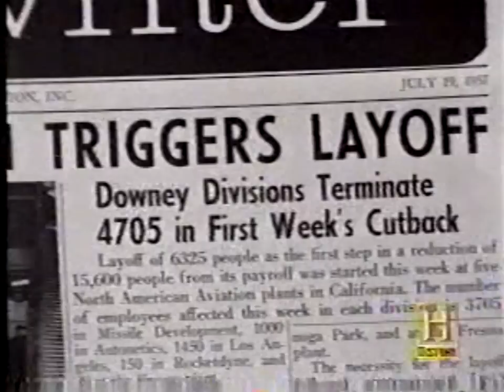North American SM-64 Navaho Cruise Missile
The North American SM-64 Navaho was a supersonic intercontinental cruise missile project built by North American Aviation. The program ran from 1946 to 1958 when it was cancelled in favor of intercontinental ballistic missiles.

The Navaho program began as part of a series of guided missile research efforts started in 1946. Designated MX-770, the original intent of the program was the development of a winged V-2 missile  that could deliver a nuclear (fission) warhead over a distance of 500 miles (800 km). This was more than double the range of the V-2 as well as having a larger payload. Design studies showed the promise of still greater ranges and by 1950 the vehicle had evolved from a 500-mile (800 km) ground launched winged V-2, to a 1,000-mile (1,600 km) range ramjet powered winged V-2, to a 1,500-mile (2,400 km) air-launched, ramjet-powered, winged V-2 (actually designated XSSM-A-2), to finally a 3,000-mile (4,800 km) plus rocket boosted ramjet powered cruise missile. The design evolution finally ended in July 1950 with the issuing by the Air Force of Weapon System 104-A. Under this new requirement the purpose of the program was the development of a 5,500-mile (8,900 km) range nuclear missile.